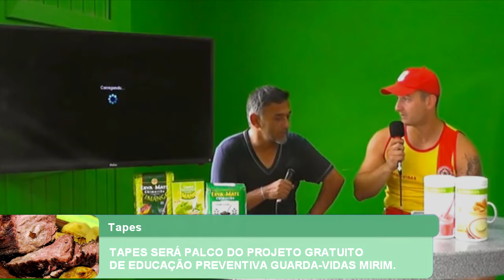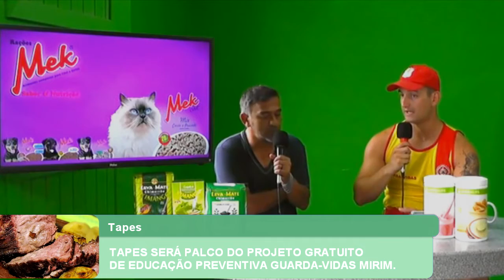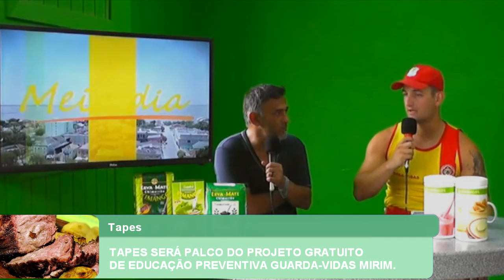TAPES SERÁ PALCO DO PROJETO GRATUITO DE EDUCAÇÃO PREVENTIVA GUARDA-VIDAS MIRIM.